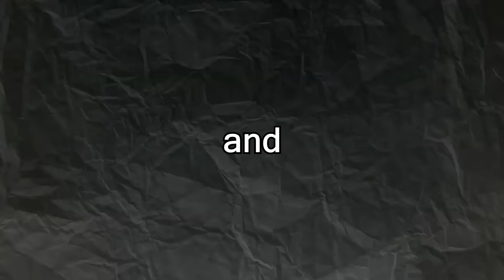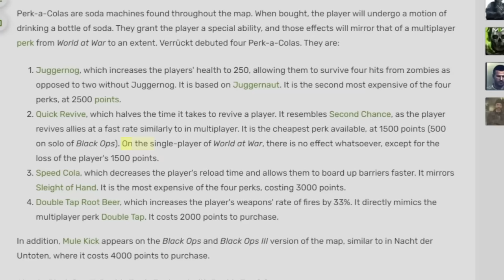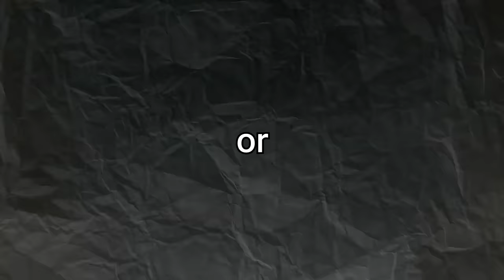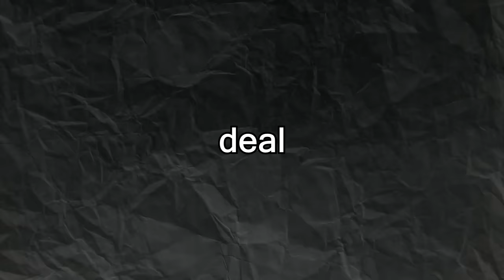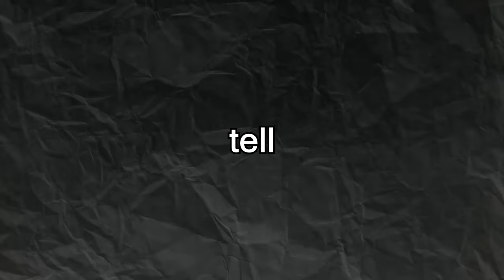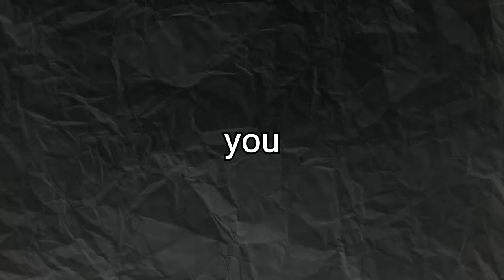OG Cod Zombies was SCARY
Please criticize my videos as harshly as possible.

In this video I try to go as indepth as possible into the history behind cod zombies and the incredible ambience/ story of nacht der untoten!

0:00 Intro
0:14 History of Cod Zombies
2:41 Story of Nacht
3:29 Main Squeeze
6:17 Last Drops